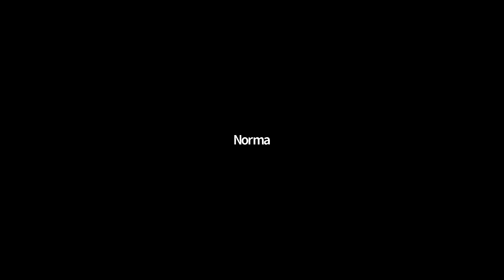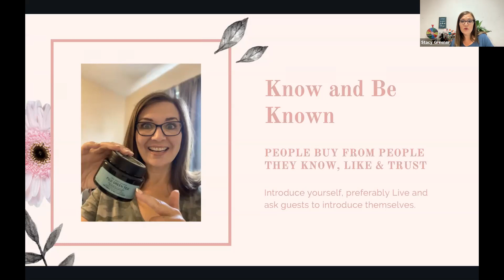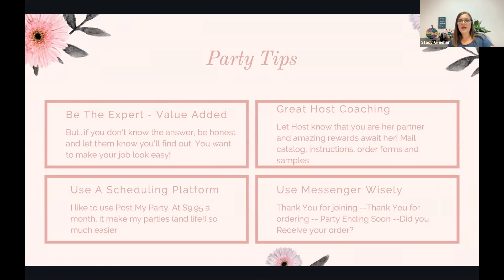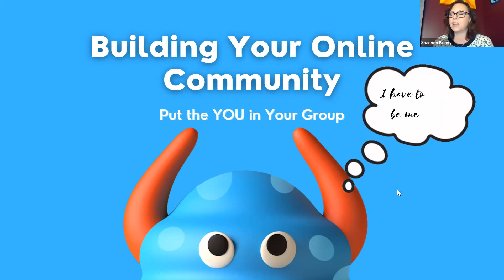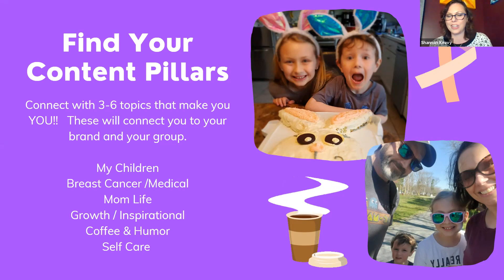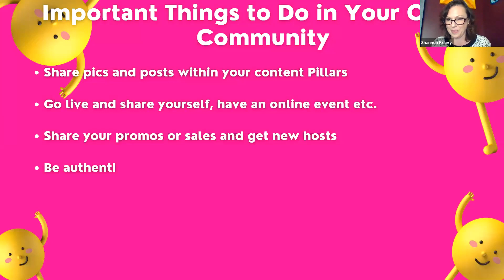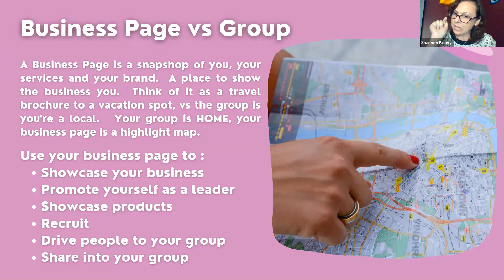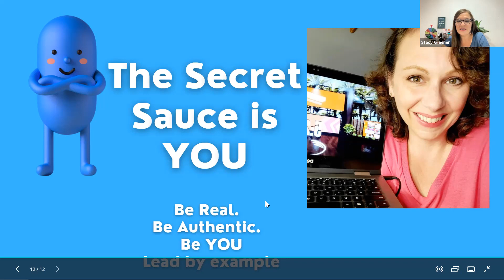Path to Leadership Season 1, Session 1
Topics: Community Building, Relationships, Finding Customers, Booking Parties
Video Credit: Shannon & Stacy